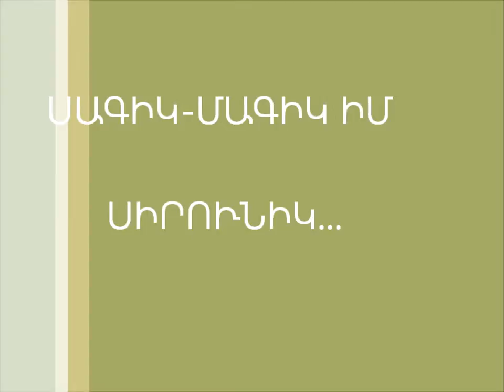ՍԱԳԻԿ ՄԱԳԻԿ,ԻՄ ՍԻՐՈՒՆԻԿ